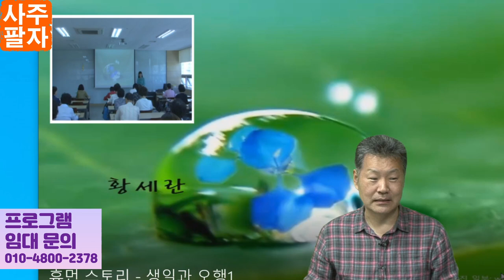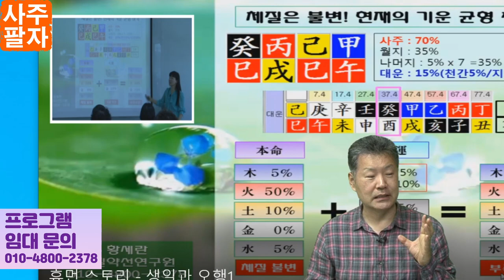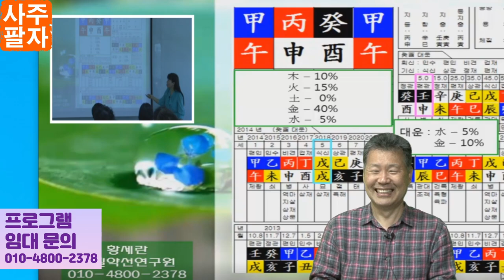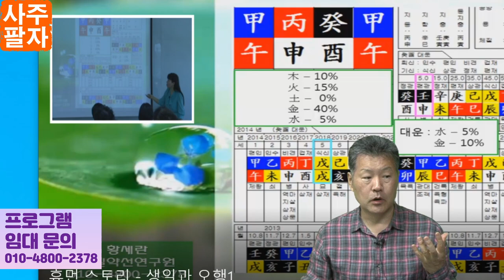중요 사주팔자로 체질보는법